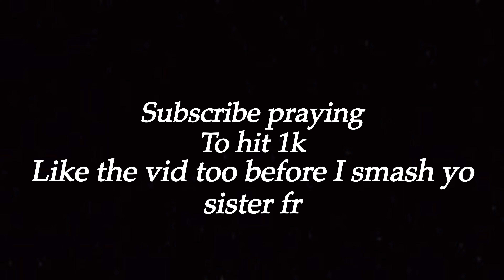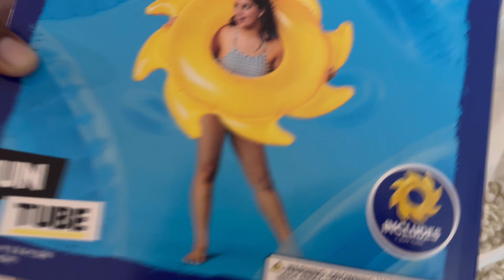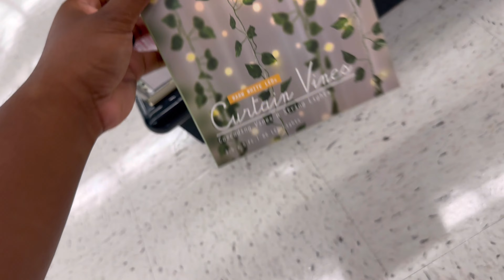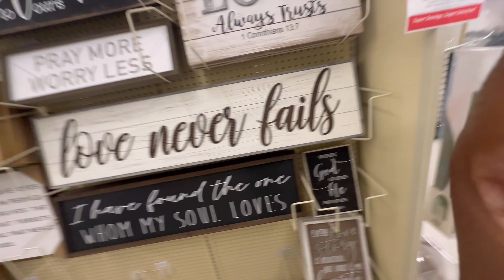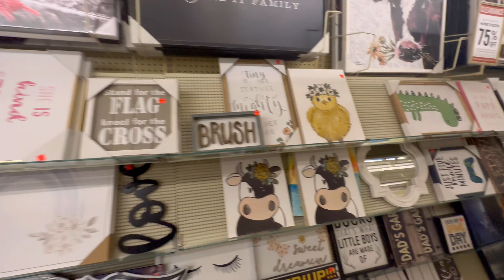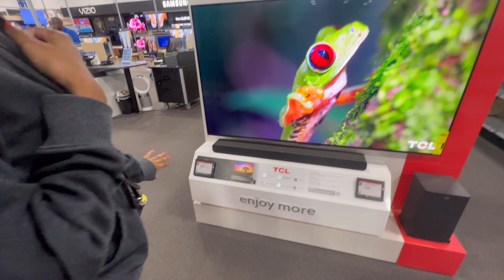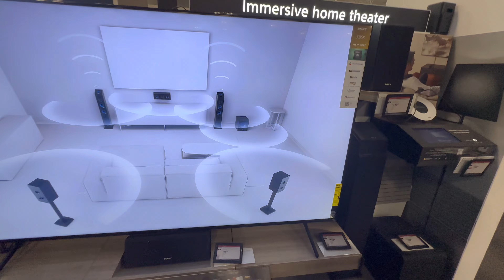HOUR LONG VLOG | She Embarrassed Me In The Story 😳